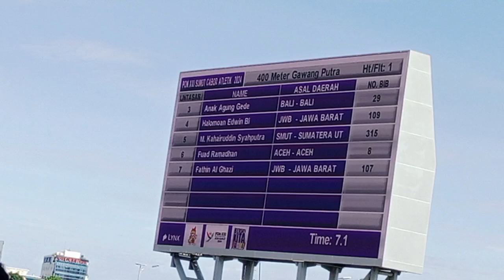Seri 1 Penyisihan 400M Gawang Putra_ Ada perwakilan Sumut _PON Aceh Sumut 2024